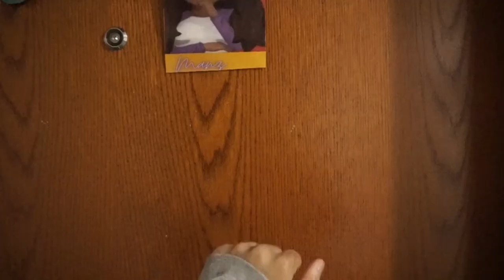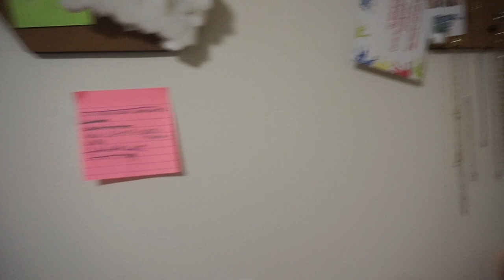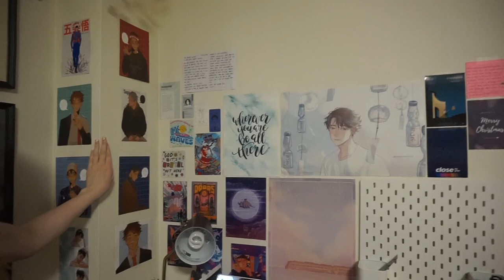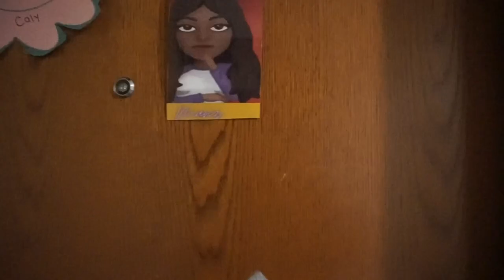Dorm Tour | St. John's University | Donovan Hall | Caly-Cu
I know it has been a while but I'm returning with a room tour. This was filmed a couple of months ago before I moved out of the dorms but I hope you guys still enjoy it.